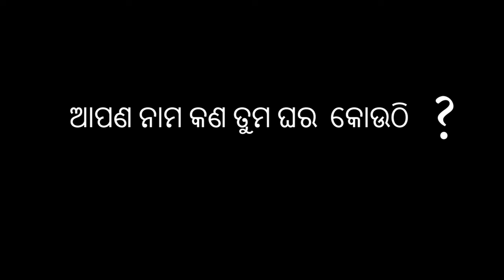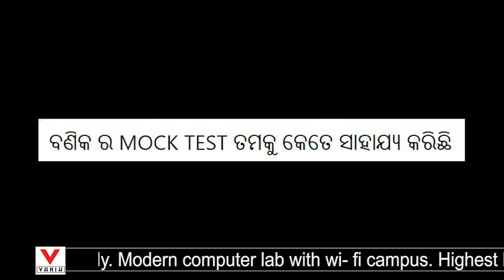KALING KESHARI SHASANI || RANK-44 || OPSC ASO 2022 || success stories